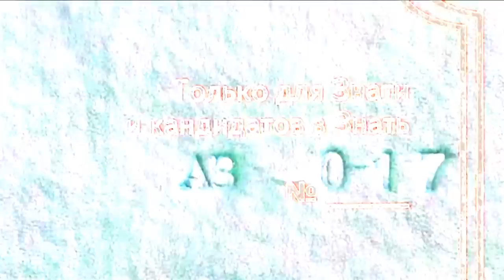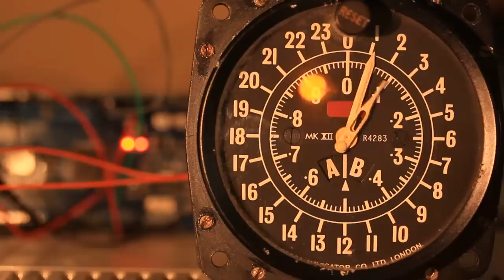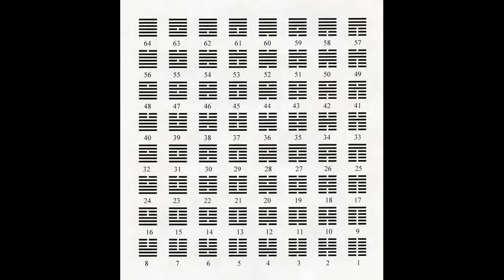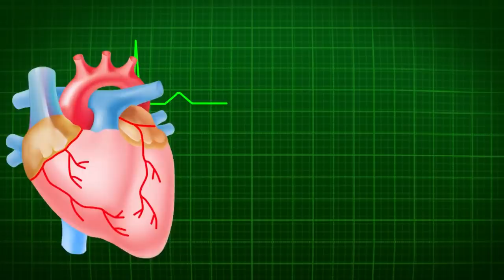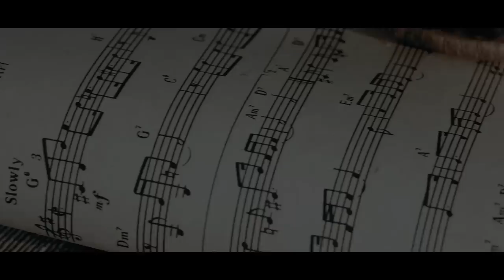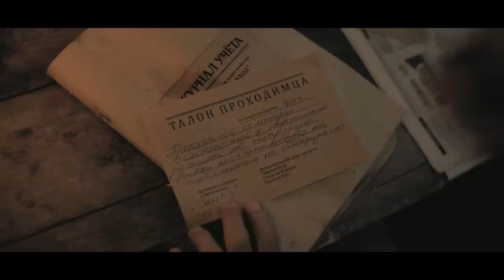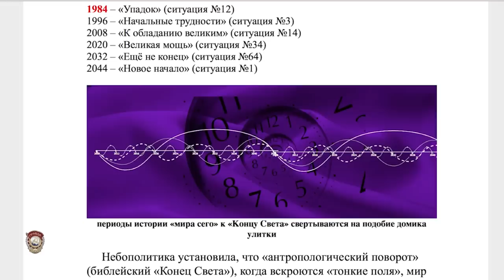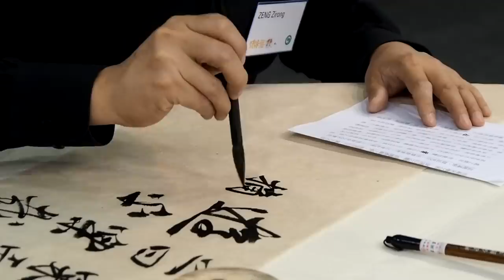Девятов А.П. 21.08.21 ▪ ДОКТРИНА ВРЕМЕНИ и ДУХА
00:00 Восьмиконечная звезда, как символ.
02:34 Трактовки о духе вне канонов.
04:50 Небополитика и геополитика.
07:49 Геополитика - это вопрос пространства.
08:52 "Знать и кандидаты в знать" - кто это?
09:27 Небополитика - это доктрина времени.
09:54 Что такое время?
12:36 Время наполнено духом.
13:21 Трактат Жёлтого Императора о внутреннем.
14:54 Что такое правда?
15:49 А что есть истина?
16:37 ДНК - это код живой природы.
17:32 "Небополитика с бодуна разведала..."
18:21 Шень - это дух от неба, искра божья, зов сердца.
22:39 "Стяжал дух - получил благодать!"
23:23 Каноническая православная молитва "К Царю небесному утешителю."
24:37 "Небополитика - это вопрос власти от неба."
25:58 Ци - это энергия жизни.
26:05 Цзин - голос крови от Земли.
26:45 Мать сыра Земля.
28:51 Тяга, на примере электродвигателя.
29:19 Россия - женская душа.
30:26 Код духовной сферы.
32:32 "Вначале были смыслы!"
33:41 Россия потеряла Родину, а Китай - Отечество.

💥 Константин: Повелитель тьмы. 2005
💥 Человек-паук: Нет пути домой. 2021
💥 Мир Дикого Запада. 2 сезон, 5 серия. 2018